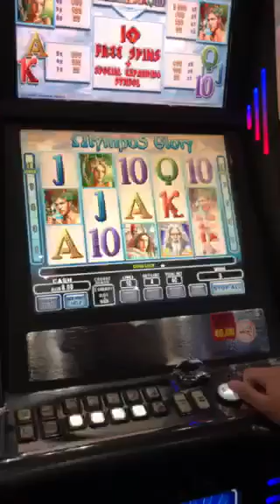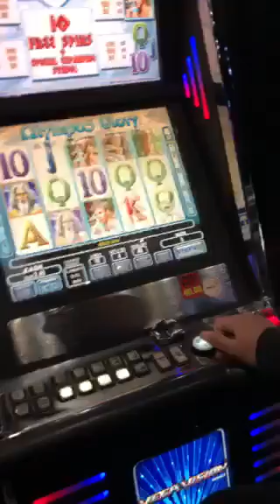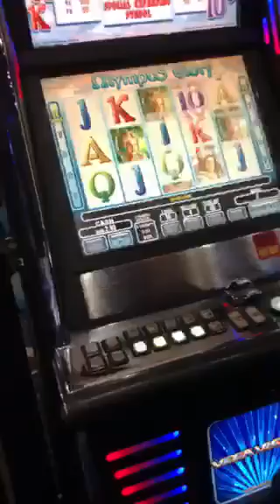Играем слот ротативка в казино на живо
Играем слот игри в казино на живо